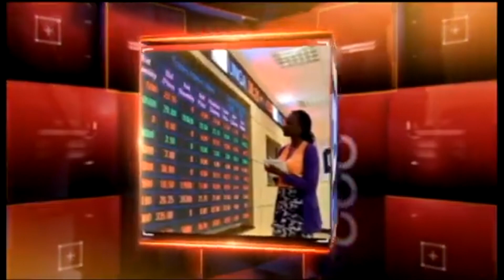BizCheck | Finance Bill 2023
Guest: FCPA Evans Moturi - Tax Expert
           : Robert Kamwara - Taxation Lawyer
Host: O'Brien Kimani